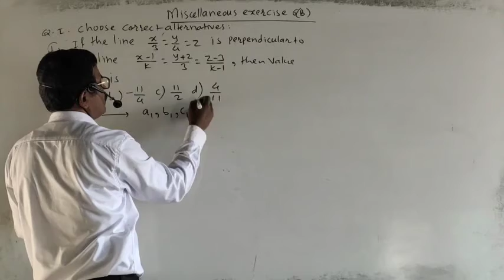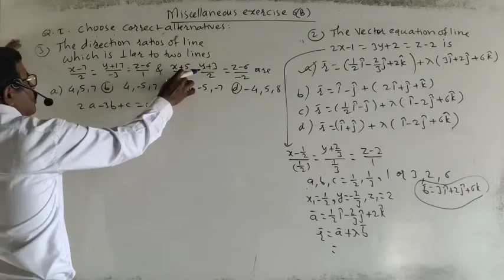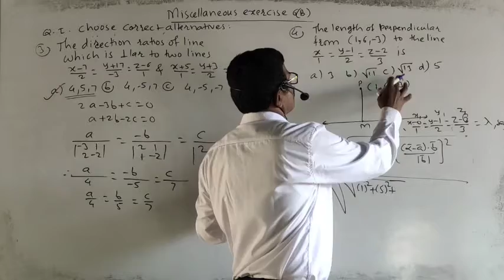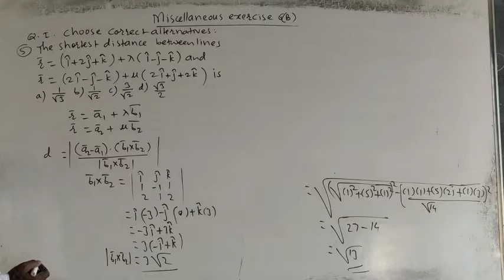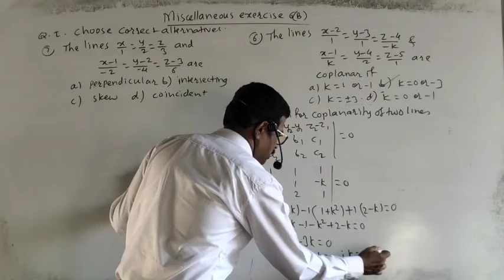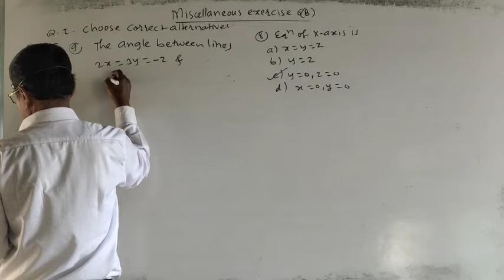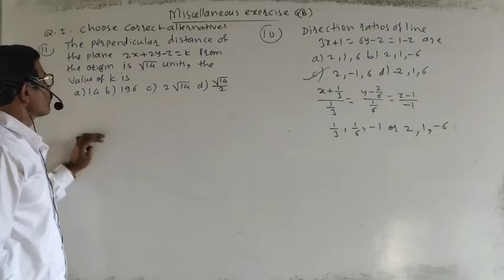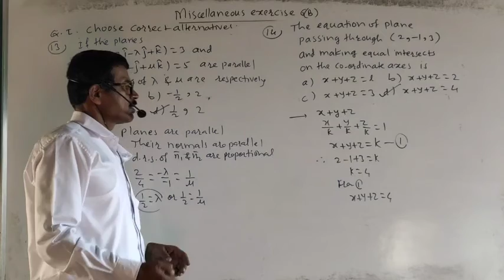Line and Plane part 13 ( Miscellaneous Exercise 6 ( B ) Q I MCQS ) class 12 maths by Nikam Sir